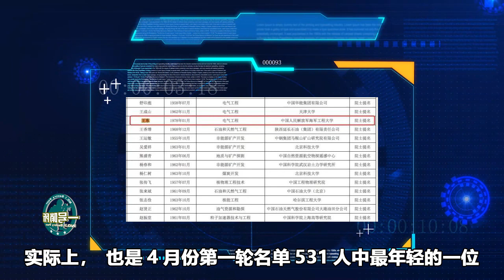此人年仅41岁，就为中国解决两大难题，他是马伟明团队的骨干成员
2019年中国工程院第二轮候选人名单出炉，其中一人为什么格外受关注？此人年仅41岁，就为中国解决两大难题！（智忠） 我們的影片會遵循公平、尊重的原則，確保不會包含任何仇恨言論的元素。